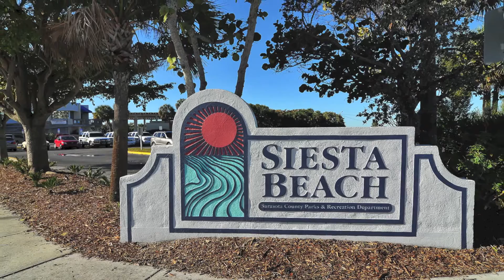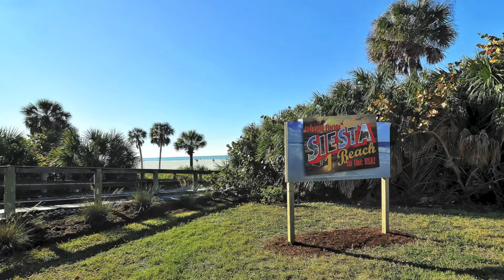About Siesta Key, Florida - Amy Robinson Real Estate Advisors Group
Learn about  Siesta Key and everything it has offer.  Siesta Key was rated as the #1 Beach In America!